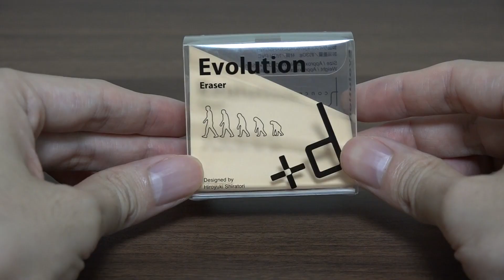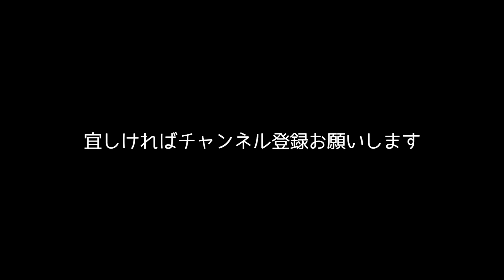猿から人へ進化する消しゴム。evolution eraser. japanese funny stationery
どうも、おもしろ雑貨コレクターの伊勢海老太郎です。今回はおもしろ消しゴムを紹介します。何やら不思議な形をした消しゴムですがこれは何でしょう？片側から見ると「人」、片側から見ると「猿」、進化の過程を消しながら楽しめる消しゴムです。どんどん消して使うと、猿から人になっていきます。たくさん勉強や仕事をして、消しゴムと一緒に進化しましょう。あっ！でも人の方から消すと……退化しちゃう（笑）。消しゴムハンコにもなります。人の形をしたハンコと猿の形をしたハンコが押せます。「＋d エボリューション」という商品です。324円。詳細は下記関連リンクをご確認ください。

◆関連リンク◆
［Amazon商品ページ］

◆Description◆
This is the eraser that monkeys and humans were designed.And then rapidly evolve when you use it.Interesting design eraser.by h concept.mede in japan.